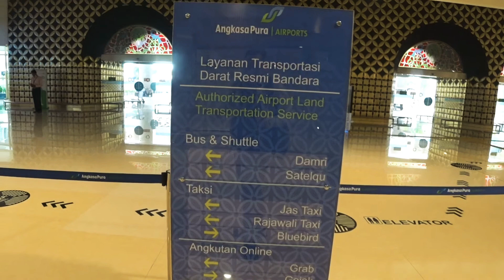Yogyakarta International Airport Kulon Progo 2021